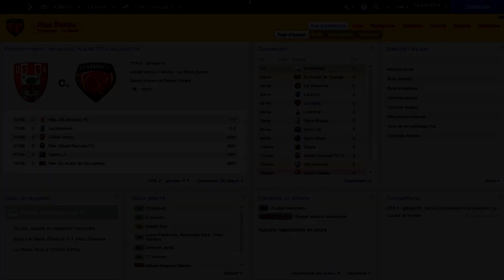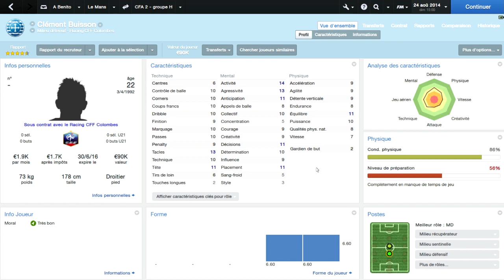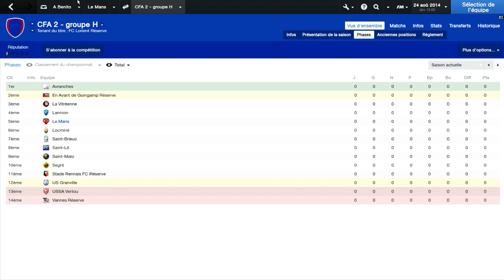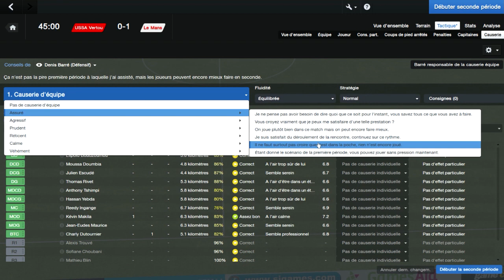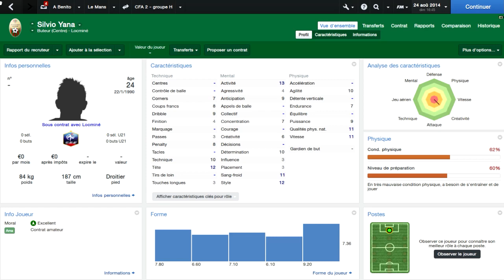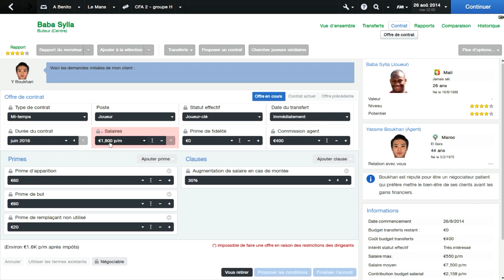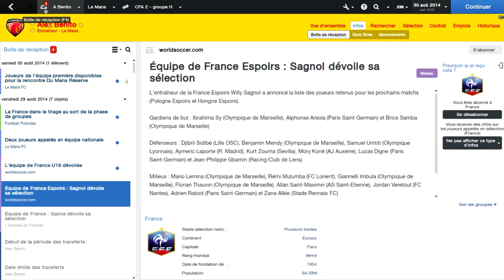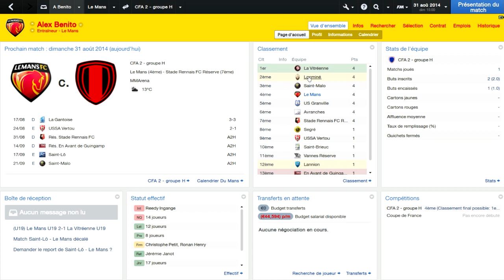FM14 - Retrouver l'élite avec Le Mans [Épisode 4 / Saison 2]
» On attaque comme il se doit la saison 2 en CFA 2, avec toujours cette crainte des finances.